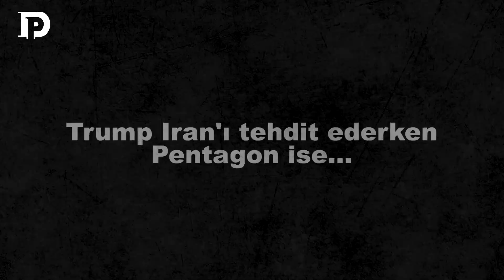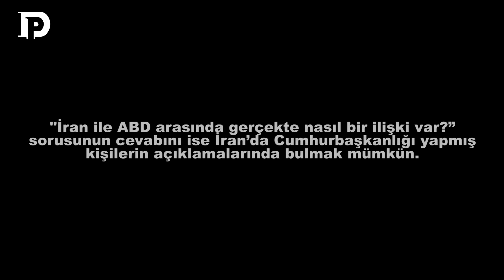40 yıl sonra Ortadoğu'da ABD-İran ortak yapımı bilindik senaryo !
İslam Devrimi adıyla yola çıkıp ‘Molla Diktası’na dönüşen İran, bölgedeki provokasyonlarına devam ediyor. Diktayı meşrulaştırmak için 4 Kasım 1979’da ABD büyükelçiliğini basan İran rejimi, 40 yıl sonra Irak’taki ABD büyükelçiliğine girdi. Söz konusu “suni” gerilimi Irak’a taşıyan ABD ve İran’ın hedefi ortak: Irak’ı bölüşmek!